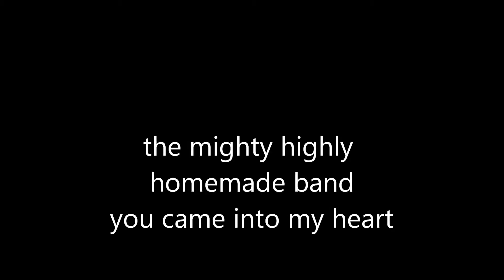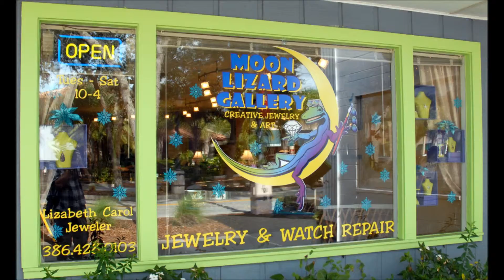you came into my heart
gospel acoustic rag